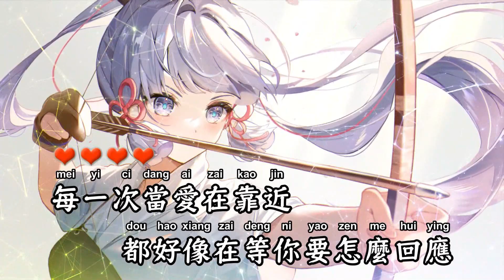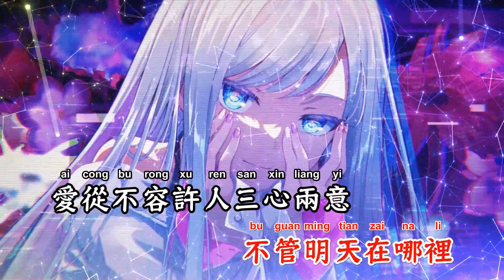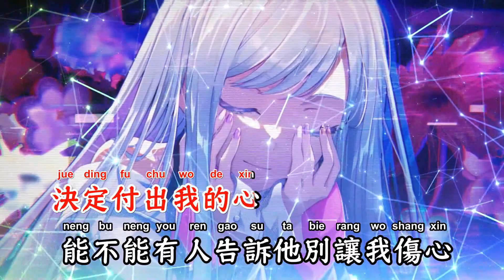当爱在靠近(DJ版) - 魏佳艺【备有清晰版伴奏视频】